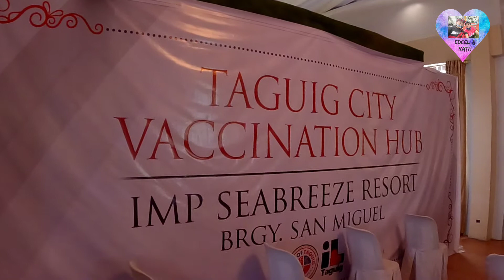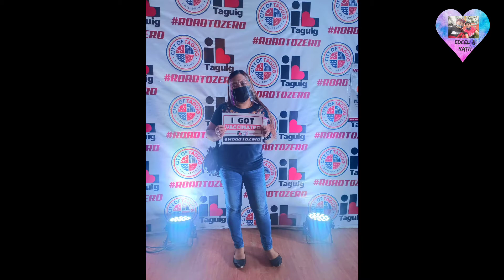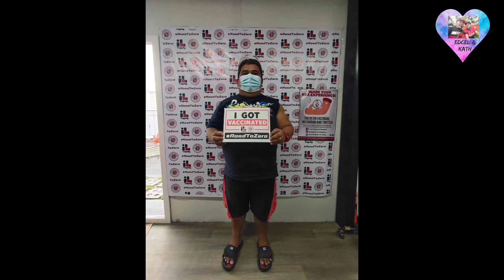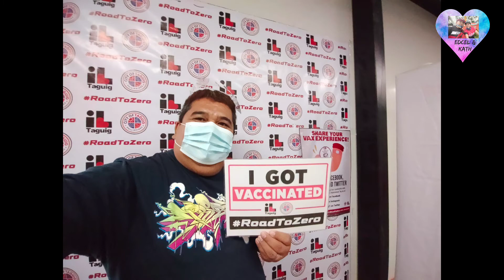Covid 19 Vaccination Day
After ilang weeks ng pagtatry magbook ng appointment, finally nakakuha din 🥳🥳🥳. Tyagaan lang po talaga sa TRACE Taguig App or sa
Normally nagrerelease ng slots ng 8am, 12nn at 4pm. Kudos sa mbilis na vaccination process 👏👏👏